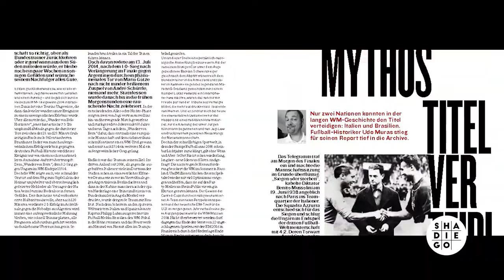FUSSBALLGOLD: Das Heft der Weltmeister! #5474901418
Das Magazin mit dem Gold-Cover. 124 Seiten Einstimmung auf die WM in Russland, auf die Mission Titelverteidigung.